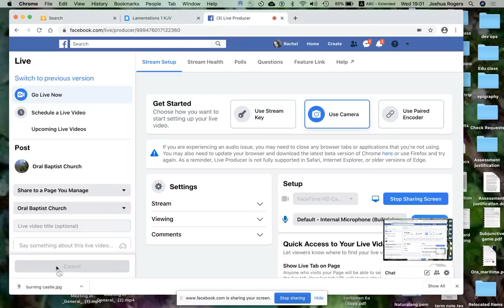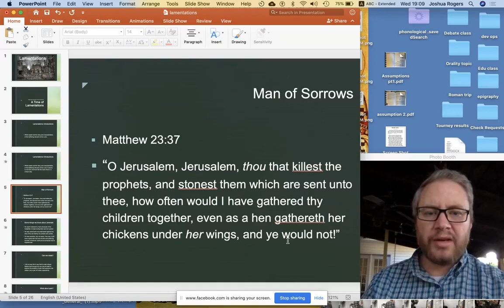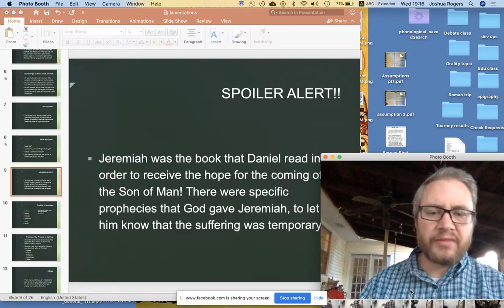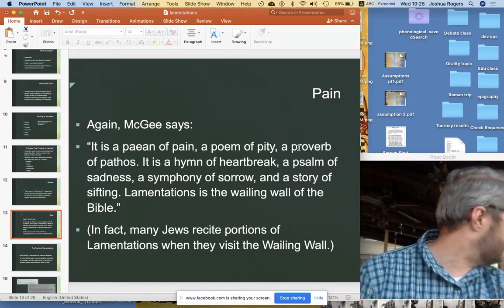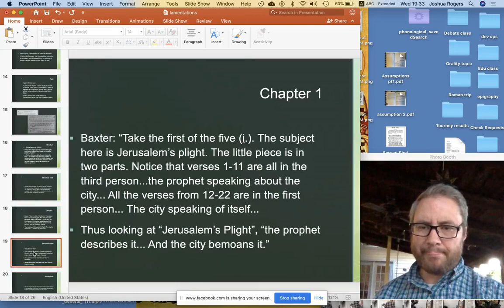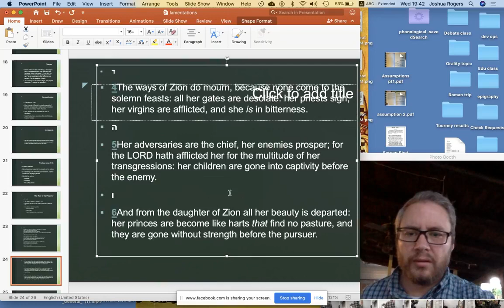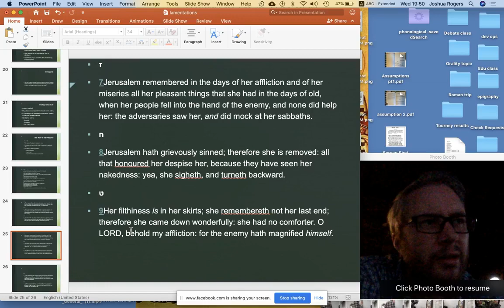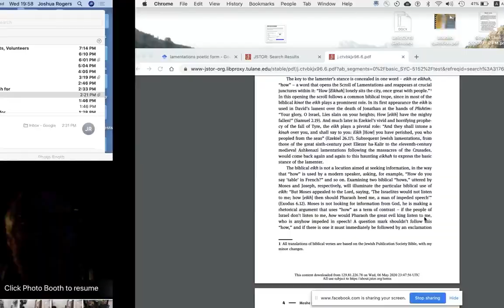Lamantations: Christian in Trouble Intro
Bible study for Troubled Christians